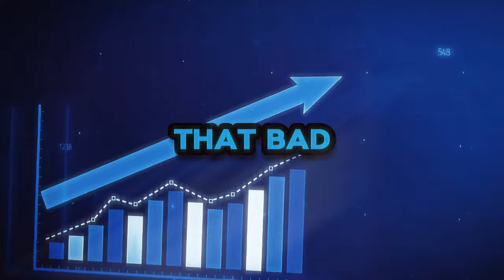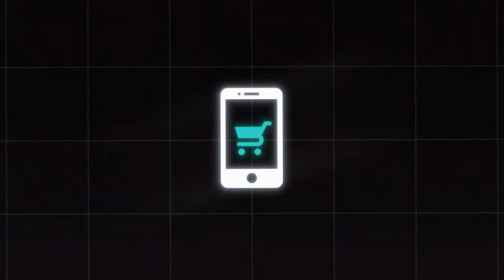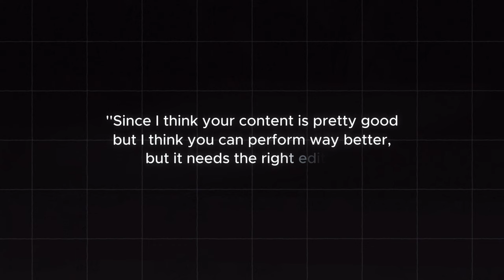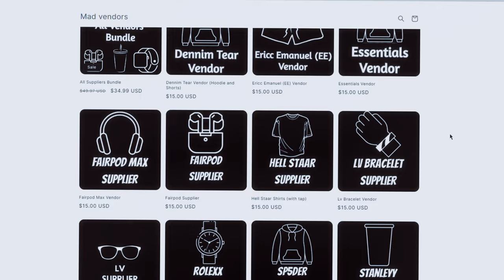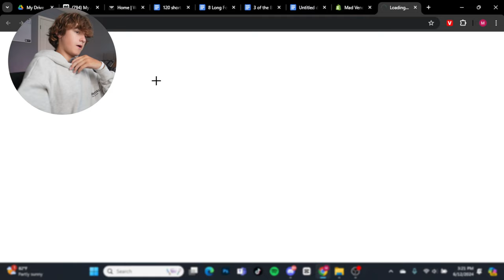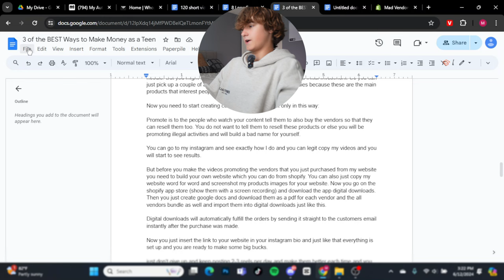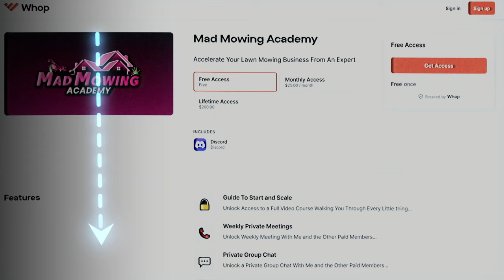Best Money Making Methods For Teens (13+ years old)